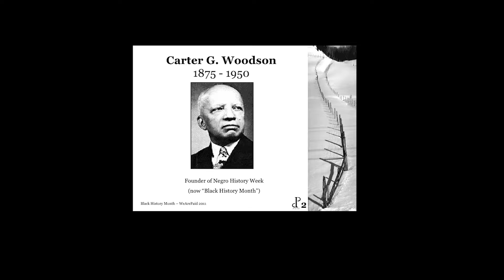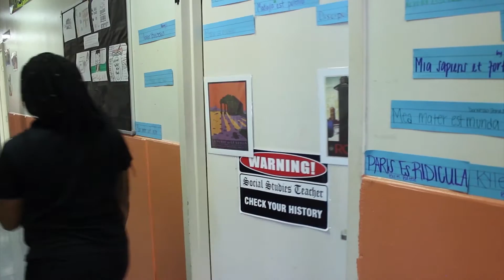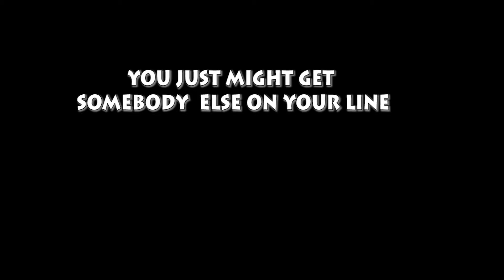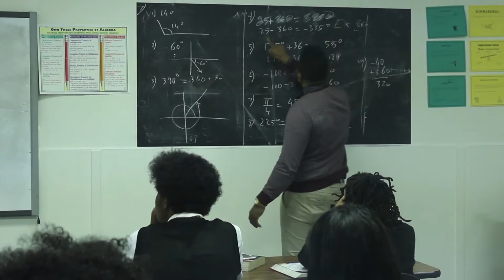RICHARD WRIGHT NETWORK NEWS (RWN2)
Welcome to the second season of The Richard Wright PCS Student  PRODUCED NEWSCAST.